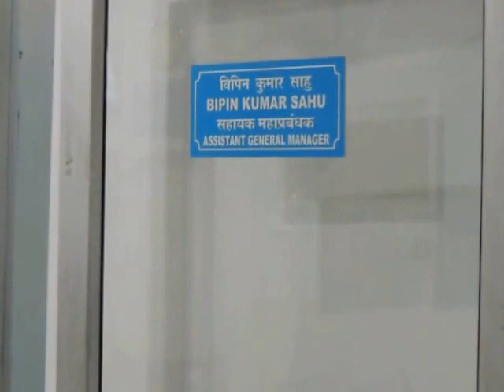PENSIONERs MEET by SBI thanking EdweepNews(iNDiA)3-slandsmoboilepress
State Bank of India port blair, organised pensioners meet at SBI Port Blair Branch this after noon 3rd Nov'16 at 16-00Hrs.Pensioners grievances / qurry attended by AGM- resolved the issues then & there. - thanking ALL !!!